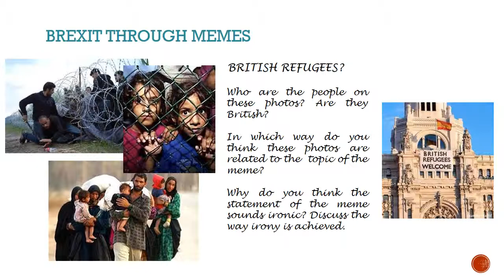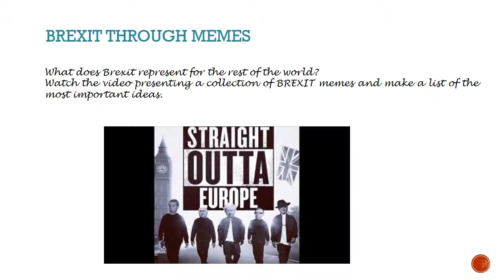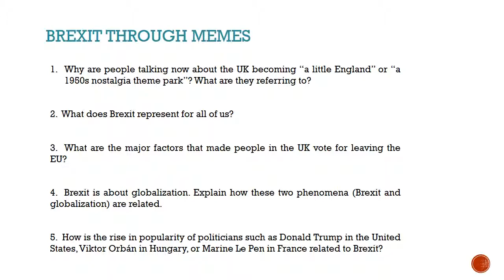Brexit through memes